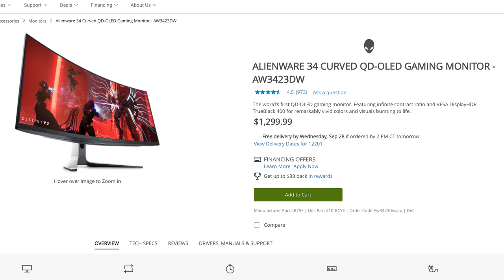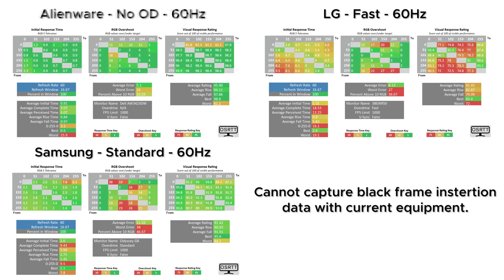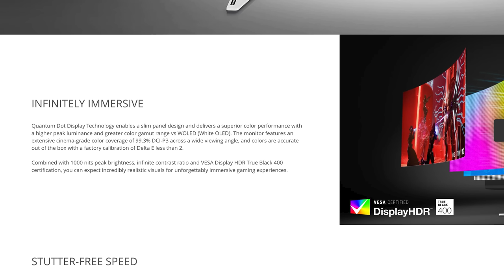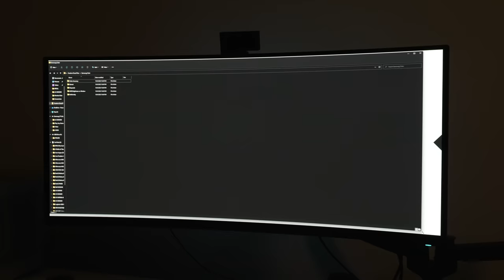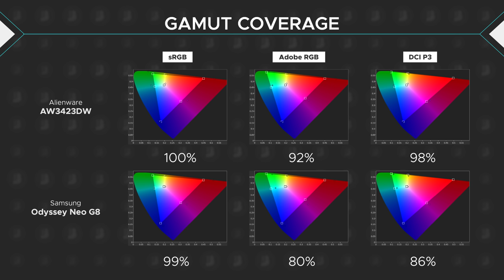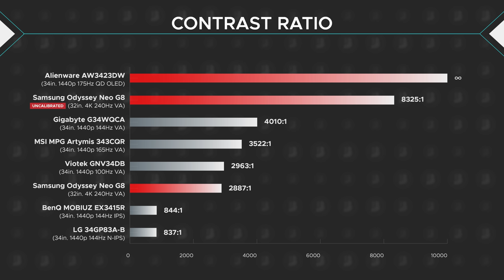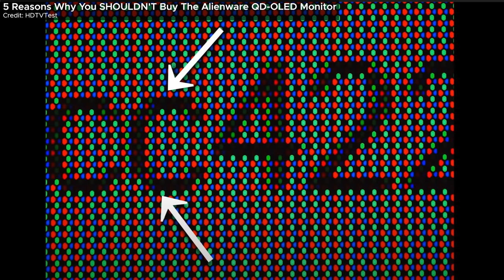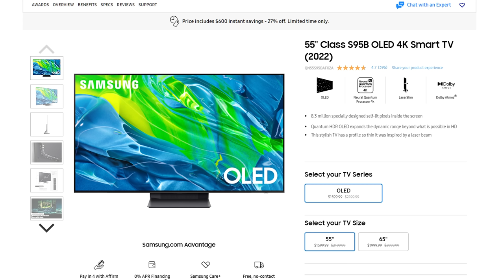QD OLED vs. Mini LED - $1,300+ HDR Monitor Showdown!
icc color profiles...